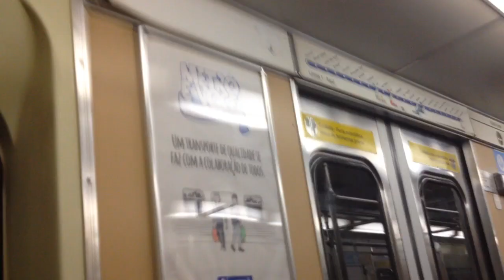Metrô SP Trecho entre Conceição e São Judas no BUDD A35 - Linha 1 Azul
Filmado no A35 (A23 renumerado)
Data: 01/02/18
*Ultima viagem no A35.

O A35 teve uma cerimônia no dia 31 de janeiro, onde blogueiros, jornalistas, ferrofãns e entre outros, prestaram uma última homenagem para a frota pioneira do Metrô de SP. A homenagem aconteceu na estação Paraíso as 19h30. O trem veio com apenas o carro A356 vazio, e da estação Paraíso, o A35 foi até o terminal Jabaquara. Lá, ele ficou parado uns minutos para que os fãns tirassem suas últimas recordações, e aí o trem acabou sendo recolhido. No dia 01/02, ele circulou pela última vez de forma oficial. Foi recolhido na estação Jabaquara por volta das 19h23 do dia 01/02/2018, desta vez para sempre, dando assim o fim da Frota A no metrô. Ele será modernizado pela Bombardier e se transformará num Frota J (J35), dando assim o fim da modernização de 98 trens das frotas A, C e D que se iniciou em 2010.